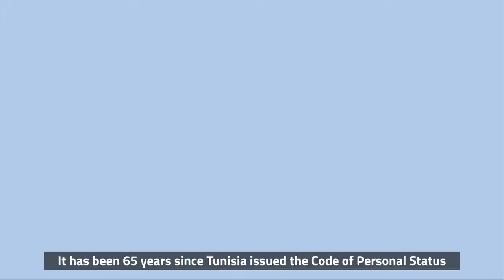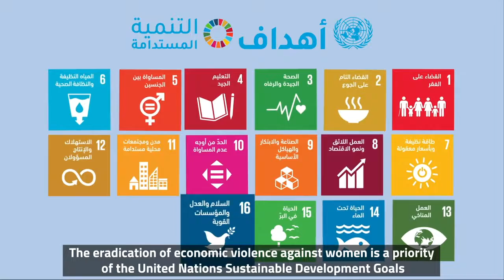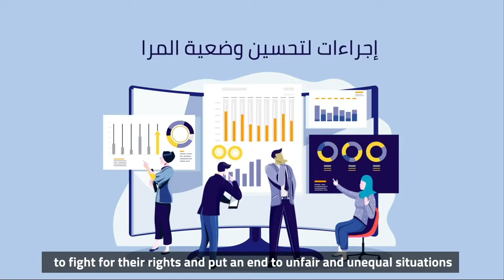النساء التونسيات، العنف الإقتصادي والنفاذ إلى العدالة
من خلال مشروعَيْ ''الاعمال و حقوق الانسان'' و ''عدالة النوع الاجتماعي''، يسعى برنامج الامم المتحدة الإنمائي في تونس الى تعزيز احترام حقوق الانسان وكرامته بما يضمن للنّساء التونسيات أن يتمتّعن بالمساواة الكاملة و الفعلية وحقّهنّ في الوصول الى العدالة.
يدعم برنامج الامم المتحدة الانمائي إزالةَ الحواجز القانونية والاجتماعية والاقتصادية لتمكين المرأة قصد تحقيق مجتمع سلمي ومزدهر من أجل تنمية مستدامة.